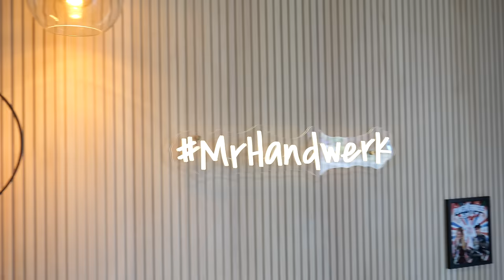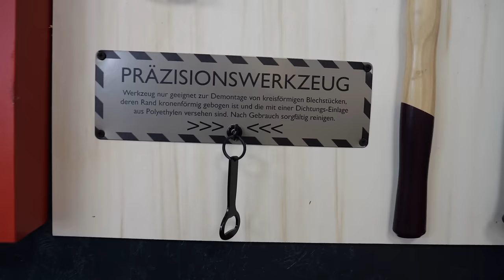Meine 80m² WERKSTATT -Was ALLES in einem JAHR passiert ist 😣🤯🥵 MrHandwerk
🔋Meine Infrarotheizung (black):

 🧰 TOP WERKZEUG-EMPFEHLUNG:
Mobiler Arbeitstisch:

🥇Hier findest Du unsere Amazon-Wunschliste 🥇: